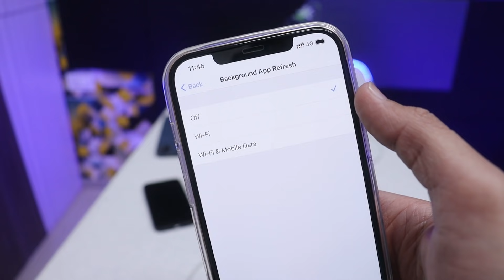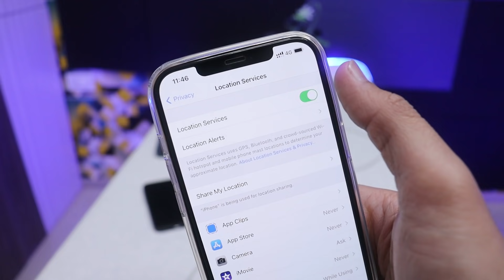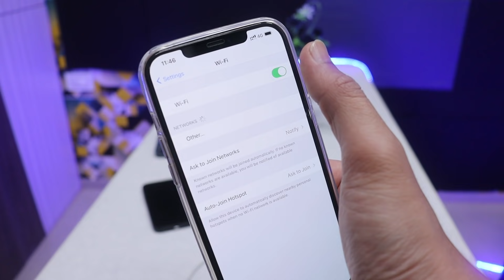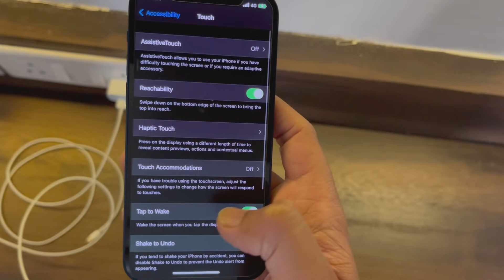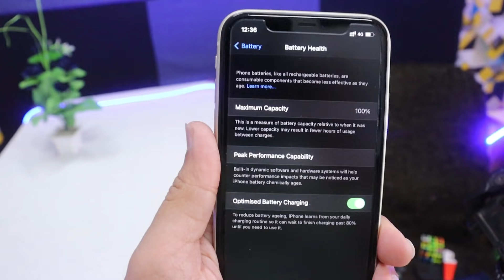How to maintain 100% Battery Health | iPhone Battery Draining | fast charging battery | Mohit Balani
In this video we will talk about iphone battery health, how you can maintain 100% battery health or if you have any less then 100% you can maintain on that,
Also we will talk about how you can charge your iphone faster.
After that we will talk about iphone battery draining
How you can get maximum battery life.